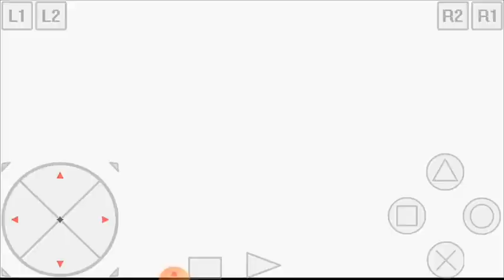Digimon World 3 evolution Omnimon, Rosemon, Imperialdramon (epsxe Ps 1)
Game nostalgia game ps 1 yang mengingtkan game masa lalu yang sangat seru,  digimon world 3, evolution Omnimon(omegamon), Rosemon, dan Imperialdramon, saksikan keseruan Digimon World 3 evolution Omnimon, Rosemon, Imperialdramon (epsxe Ps 1).